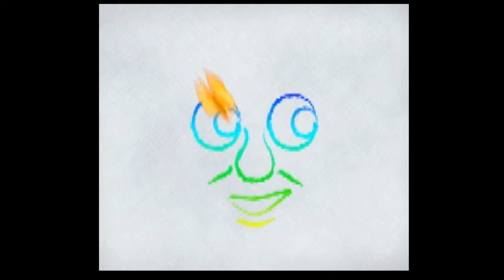PSX Longplay - Kids Station - Oshaberi Oekaki Kikansha Thomas To Nakamatachi (Japan) Part.1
Kids Station - Oshaberi Oekaki Kikansha Thomas to Nakamatachi is a collection of mini games in witch you control Thomas & his friends in different kind of situations, this time the players can learn about music, colours, sounds, rhythm and even compose melodies.